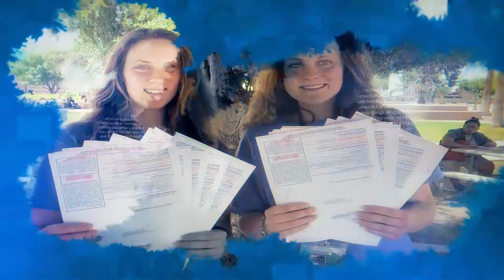Actor Kendrick Cross Breaks Down Why You Should Vote (Tomorrow We Vote National Convention 2020)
Actor Kendrick Cross ("Acrimony", "Iron Man 3", "Ambitions") gives a very personal point-of-view on why everyone should vote by breaking down historical points in history and more.

The Tomorrow We Vote National Convention 2020 hosted by Kelvin West was an online event that allowed various community members to speak on the importance of voting from videos submitted from around the United States. Everyone came together to help encourage young and potential new voters to register and on November 3, 2020 cast their ballot - unless they have chosen mail-in or early voting, of course.

for more information and your state's voting centers.

LIST OF SPEAKERS and MUSICIANS IN THE CONVENTION:

• Pastor Jessie Butler
• Pledge of Allegiance
• Jazin Hodge, Irene Franco Rubio, Manny Trejo, and Caricia Barragan of • Our Voice, Our Vote
• Gen Z Discussion – Gabriel Lopez, Elena Andreyeva, Morgan Mallory, and Larisa Anderyeva